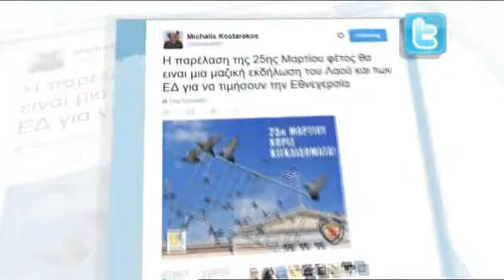Πασόκοι: Γλύφτης ο στρατηγός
Aπό το δελτίο του μέγκα, στις 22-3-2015